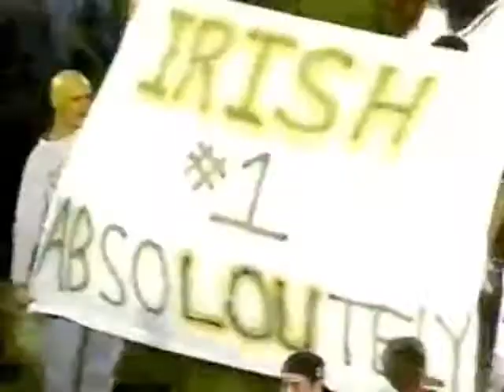Notre Dame Football Promo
A short pump-up trailer for the ND Fighting Irish football program.